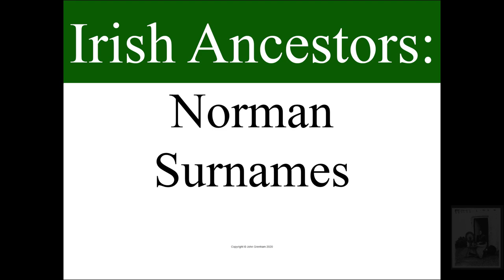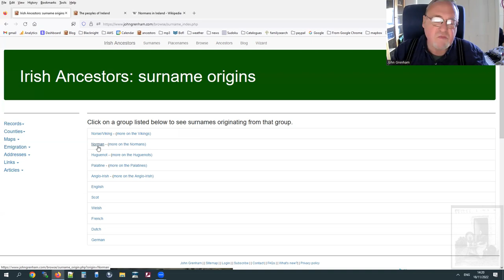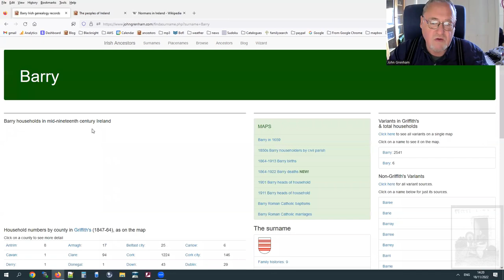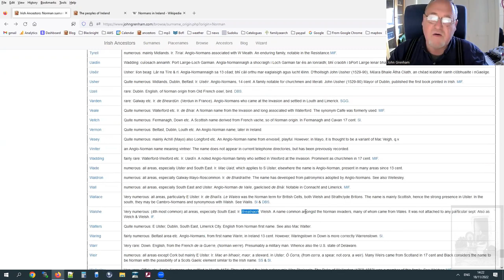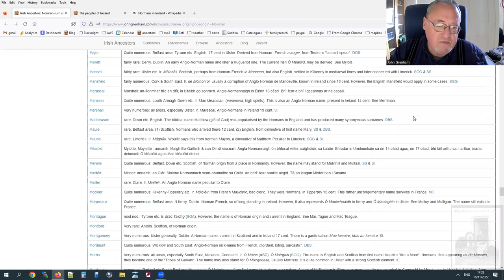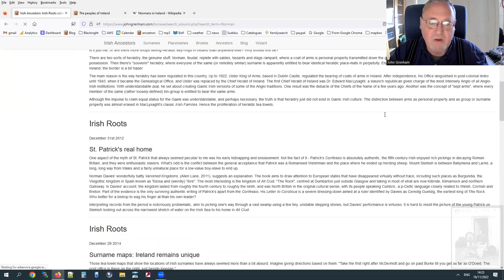Irish Ancestors: Norman Surnames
The Normans arrived in Ireland just as the process of surname acquisition got going among the Gaels, and they joined in with gusto. This video covers s few of the most prominent names.